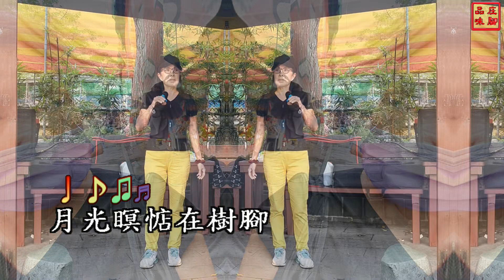內山的姑娘(編輯版) 綠島之夜 - 林澤賢 陳麗慧 紫南宮露天舞台 週日街演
庄腳品味
影音內容如涉及版權敬請告知，即予刪除。
背景:奮起湖景色